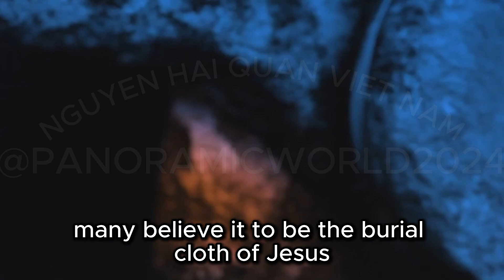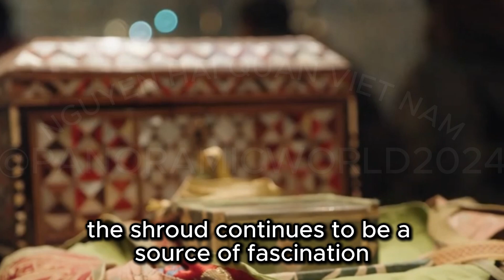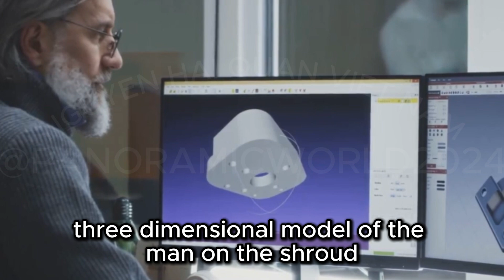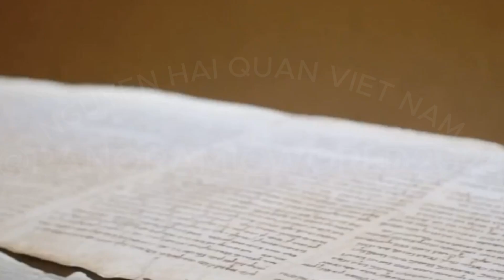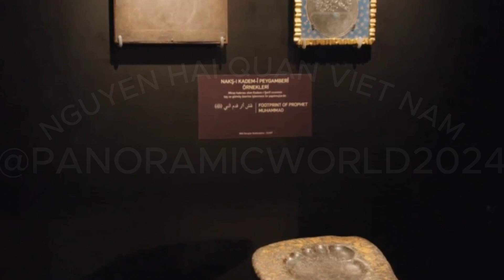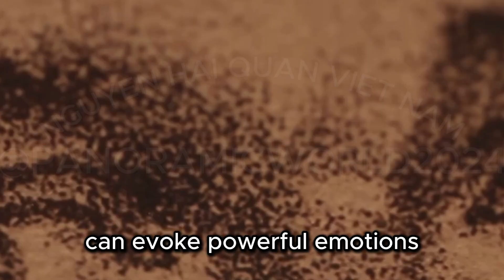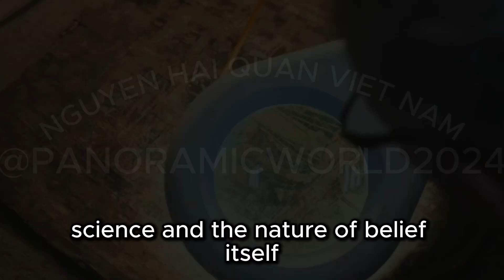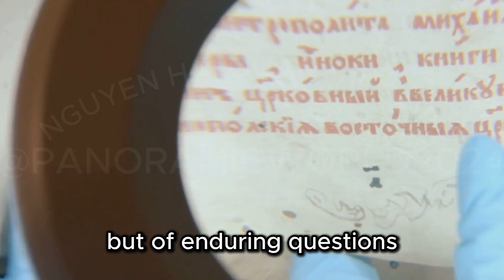Scientist claims Shroud of Turin does NOT show Jesus' face - because virtual simulation shows it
Unveil the mysteries of the Shroud of Turin in this captivating video! 🌟 Dive into the intriguing history and ongoing debate surrounding this ancient relic, believed by many to be the burial cloth of Jesus Christ. Forensic facial reconstruction expert Moraes utilizes cutting-edge digital technology to analyze the Shroud, revealing groundbreaking insights and challenging traditional beliefs. Discover the artistic and cultural significance of the Shroud, and explore its impact on faith, art, and science. Join us as we balance the scales between faith and scientific inquiry, and unravel the enigma that has fascinated humanity for centuries.

1. Lego Icons Plum Blossom
2. Cut Fear Pong Game Set
3. Vanva Universal Air Vent Car Mount
4. Kona Grill Brush
5. Bagsmart Electronic Organizer
6. Fullstar Vegetable Chopper
7. Bedsure Satin Pillowcase, 2-Pack
8. OtterBox Flash Charge Premium Charging Cable
9. Lekue Bread Maker
10. Squatty Potty Oslo Bamboo Folding Toilet Stool
11. Intelligent Change The Five-Minute Journal
12. Onsen Bath Towel
13. Stanley Quencher H2.0 FlowState Tumbler, 40 Ounces
14. Jack Black Skin Saviors Set
15. Rocketbook Core Reusable Smart Notebook
16. Apple AirTag 4 Pack
17. Twelve South AirFly Duo Bluetooth Wireless Transmitter
18. Yeti Rambler 26-Ounce Water Bottle
19. Cabeau Evolution S3 Travel Pillow
20. Hamilton Beach Dual Breakfast Sandwich Maker
21. Lodge 12-Inch Cast-Iron Skillet
22. yescool Wearable Blanket Hoodie - birthday gifts for Adults/Women/mom
23. Birthdate Candle
24. THE GYM PEOPLE Thick High Waist Yoga Pants with Pockets, Tummy Control Workout Running Yoga Leggings for Women
25. Tushy Classic 3.0
26. Fitbit Inspire 3
27. Flîkr Portable Tabletop Fireplace
28. JENNIE LIU Women's 100% Pure Cashmere Long Sleeve Crew Neck Sweater
29. Logitech Litra Glow
30. Teva Women's Reember Moccasin
31. OXO Good Grips Thermocouple Thermometer, Digital
32. Allbirds Tree Runners
33. Ember Smart Mug 2
34. Aesop Resurrection Duet
35. Fellow Stagg EKG Electric Kettle
36. Longhui bedding Chunky Cable Knit Throw Blanket Lightweight Grey 100% Organic Cotton Blanket for Sofa Couch Bed Baby Nursery,
37. Aura Carver Digital Picture Frame
38. Solawave 4-in-1 Radiant Renewal Wand
39. Momcozy Pregnancy Pillows for Sleeping, U Shaped Full Body Maternity Pillow with Removable Cover
40. Nintendo Switch Lite - Blue
41. Wild One Nylon Adjustable Length Leash 5.5 Feet and Poop Bag Carrier Set, Waterproof, Odor Resistant, Black
42. UGG Men's Tasman Slipper
43. Ooni Karu 12 Multi-Fuel Outdoor Pizza Oven – Portable Wood and Gas Fired Pizza Oven with Pizza Stone, Outdoor Ooni Pizza Oven